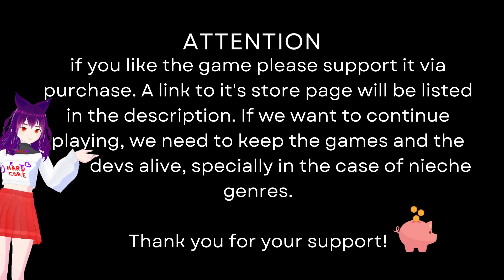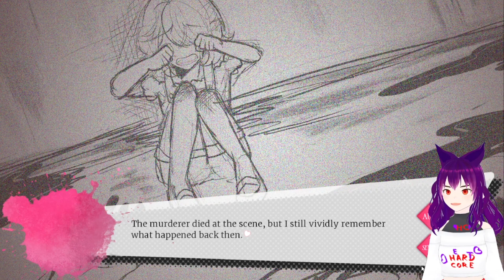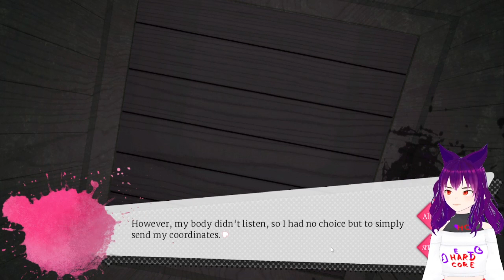🔪Heart Cage🖤 The serial killer found us! The murders begin... who can we trust?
VGG is back! Today's game: Heart Game (Kickstarter Demo)
Part #2

About the Game:
This is a Visual Novel of the Otome Genre. It has a story that splits of in "Routes" tied to one Character that you are trying to get a romantic relationship with. They usually have multiple Endings depending on if you succeed or not.

The Twist this time is that all Love Interests are Yandere, an obsessive type of person who is willing to perform criminal, unmoral and even violent actions to ensure they get close with their obsession target.

In Heart Cage we follow the life of Orli Anticia, a Girl left an orphan after a Serial Killer killed her whole family years ago and who is now working as an private detective. A contract brings her into the Town of Usodar where she'll be roped into strange happending of a new serial killer case, that seems to connect to the one her parents died in...